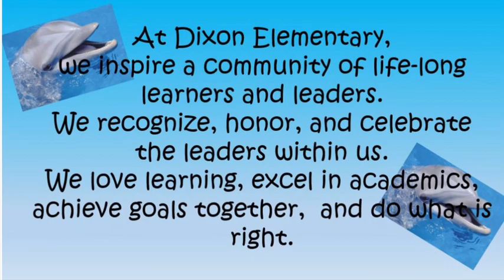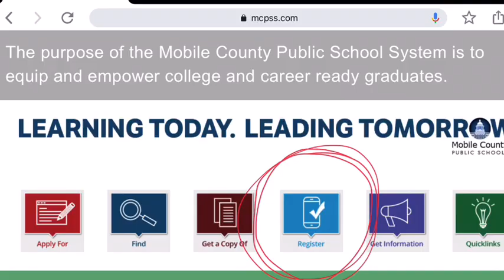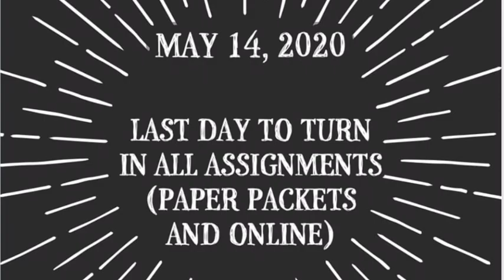The Daily Dolphin 5.4.20